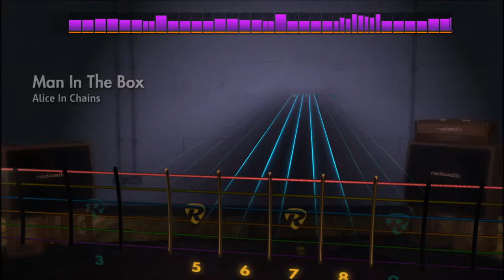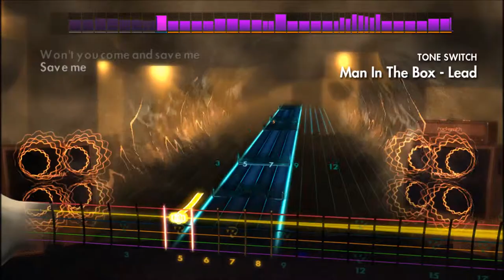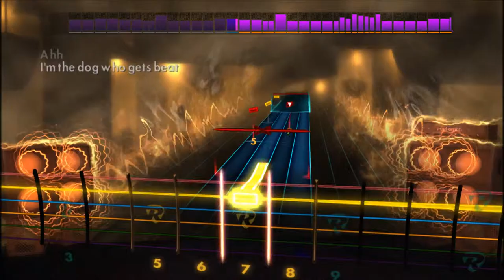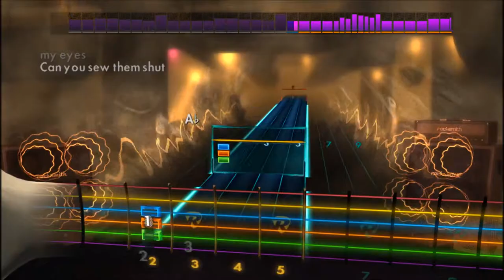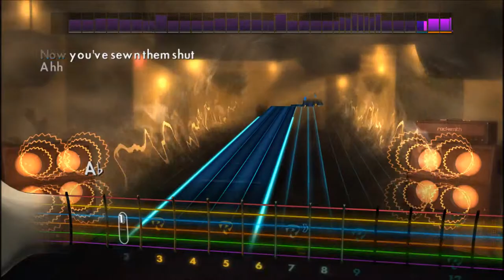Rocksmith 2014 - Alice In Chains - Man In The Box - 92%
Man In The Box - Alice In Chains